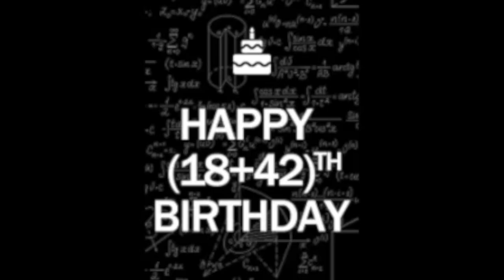John Hooper's 60th Birthday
This video is a celebration of John Hooper turning 60!